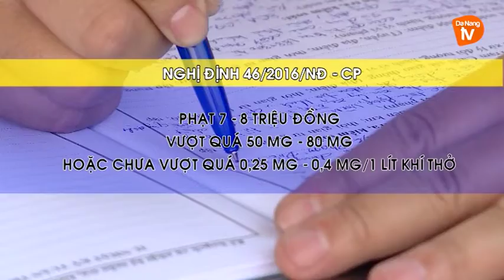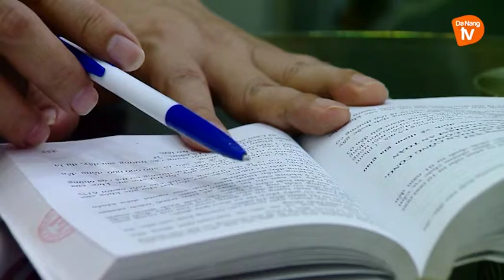Uống rượu bia lái xe là tội ác | Cần bổ sung các hình phạt…